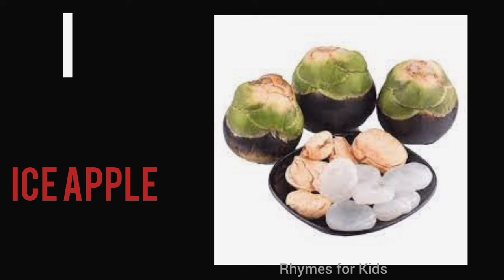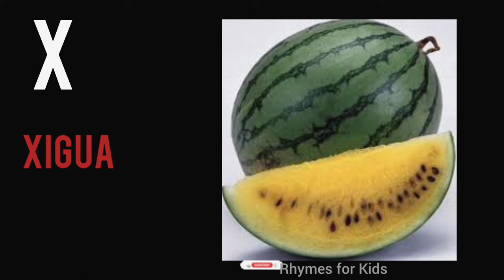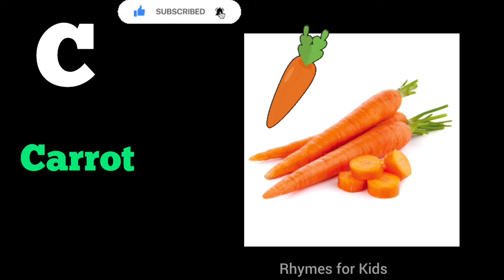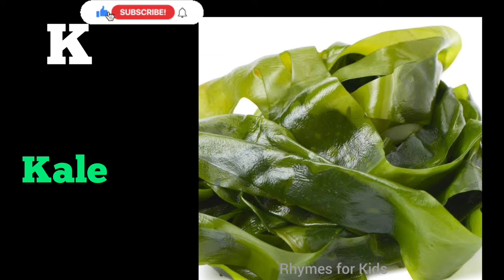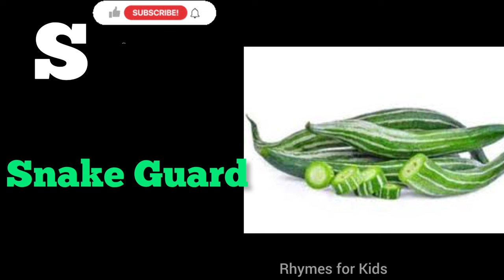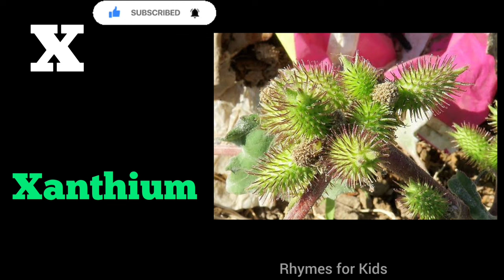ABCD Rhymes in Fruits and Vegetables